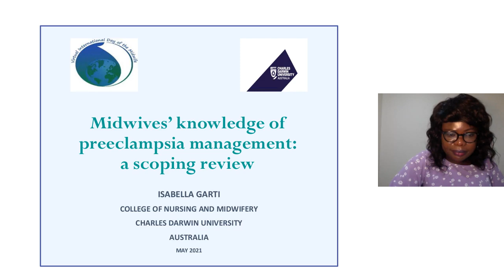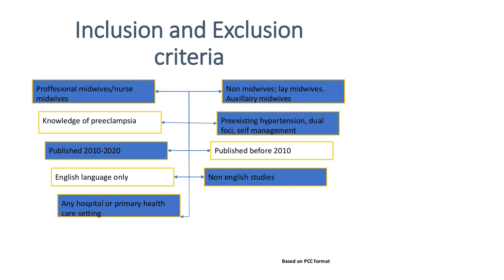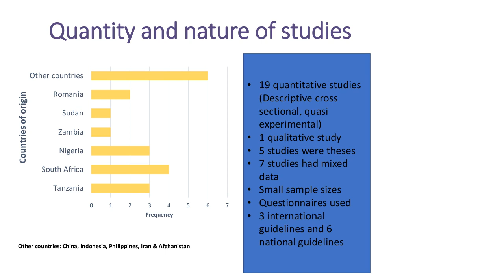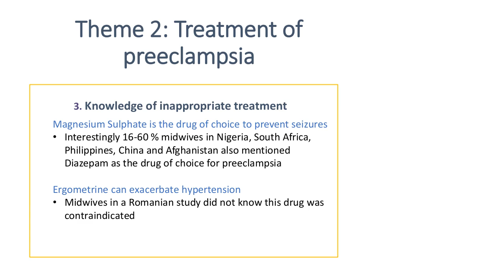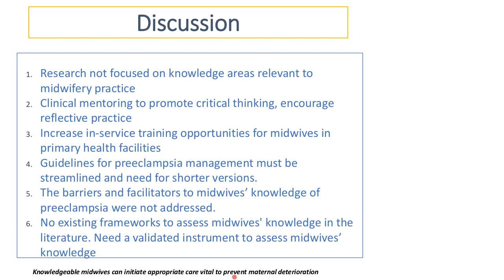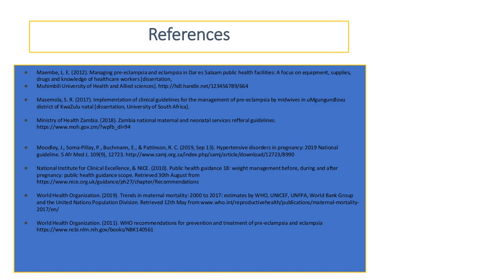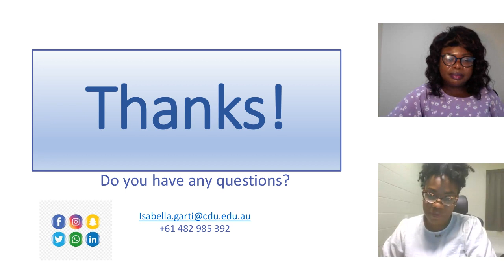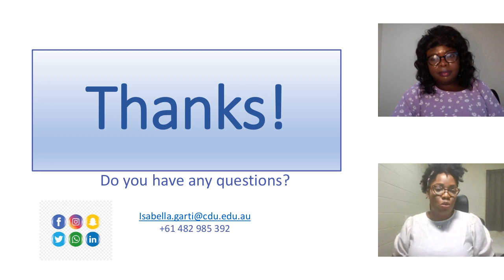08 Isabella Garti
Midwives' knowledge of pre-eclampsia management: A scoping review: Facilitator Bupe Mwamba; The purpose/problem: Midwives in poorly resourced settings are engaged in pre-eclampsia management and deliver lifesaving interventions depending on the prescribed scope of practice. Therefore, we aimed to produce a synthesized summary of what midwives from around the world know about pre-eclampsia management. Method: We utilized the Joanna Briggs Institute (JBI) format and the Preferred Reporting Items for Systematic Reviews and Meta‐Analysis extension for scoping reviews (PRISMA-Scr) checklist. Results: Following application of the inclusion criteria, twenty journal articles from low- and middle-income countries and nine guidelines were reviewed. Three main themes identified related to management whilst the last theme described how contextual factors led to either increased or decreased knowledge of pre-eclampsia. Conclusion: Midwives in some low- and middle-income countries have knowledge deficits of several aspects of pre-eclampsia management. The review suggests pragmatic steps are urgently needed to strengthen the knowledge base of practicing midwives in resourced constrained settings.